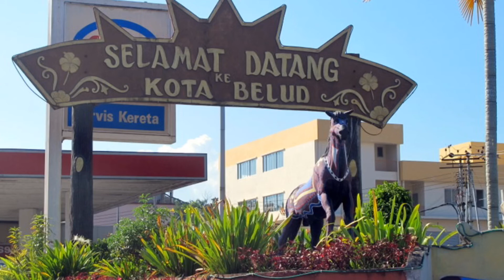Người Đàn Ông Malaysia Đi Bộ 120 km về quê,vì...|Alixson Mangundok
Câu chuyện người đàn ông Malaysia không sử dụng phương tiện giao thông công cộng, đi bộ 120 km trong 3 ngày để về nhà, đang thu hút sự quan tâm của nhiều người...

-We’re Day 22 into the Movement Control Order and almost every day, we’re reading news about people defying the MCO for no apparent reason. These selfish people purposely break the law and pretend to be surprised when they’re arrested. In the midst of hearing these stories, here’s a man who went the extra mile (literally!) to avoid spreading C.o.v.i.d.1.9 DESPITE not showing any symptoms!

Alixson Mangundok, 34, walked 120km from Kota Kinabalu to his hometown, Kota Marudu as a precautionary step. Speaking to Berita Harian, Alixson told, after landing at Kota Kinabalu International Airport from Japan on the 25th of March, he immediately went to the hospital for a health screening.

“Although the results did come out and showed no symptoms, I took precautions and finally decided to walk from Kota Kinabalu to Kota Marudu.”

Sabah Man Walks 110 KM With His Loyal Doogo To Avoid Infecting Anyone Despite Not Showing Any Symptoms - WORLD OF BUZZ 1Source: The Star

The Star reported that he started his journey on the evening of 26th March and reached Kota Marudu on the 28th March. Even upon reaching Kota Marudu, he self-isolated and lived alone in his father’s farm with his dog. Alixson explained that while waiting for the screening results, he was worried to approach anyone. At first, he was told that he needed to be quarantined at the centres but later he was assured that he could self-quarantine at home...

His journey towards Kota Marudu wasn’t easy

I know, what’s everyone thinking, where did the doggo come from? Well, he just came across the dog, Hachiko (after the Japanese Akita dog known for its loyalty), when he was walking across Luyang and the dog followed him since! Throughout their journey, they would just sleep and take shelter at any bus stops. Along the way, as he passed roadblocks, he had to reassure the authorities that he wasn’t joking and presented all the necessary papers. Although the police offered to hail rides, he didn’t want to trouble anyone as he didn’t want to abandon Hachiko and also didn’t want to pose any health risk. Alixson considers Hachiko to be God’s blessing.

“I think Hachiko was sent to take care of me throughout my journey from Kota Kinabalu to my hometown.”

Sabah Man Walks 110 KM With His Loyal Doogo To Avoid Infecting Anyone Despite Not Showing Any Symptoms - WORLD OF BUZZSource: Odu Mimbobok

TRULY MAN’S BEST FRIEND!

After his first screening came negative, he underwent a second screening at Hospital Kota Marudu, Alixson is still self-quarantined in his father’s farm. The father of two still hasn’t even met his parents and children yet.

Although walking 120km may seem a little extreme, kudos to Alixson for his responsibility in his quick actions by getting a health screening and self-isolating. We hope more Malaysians would take him as an example of what should be done upon your return from an affected country.